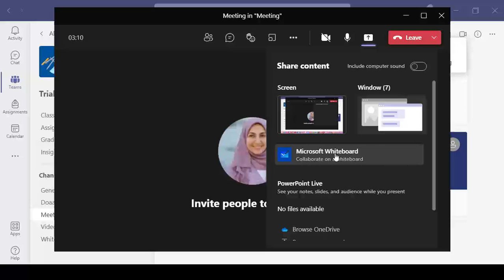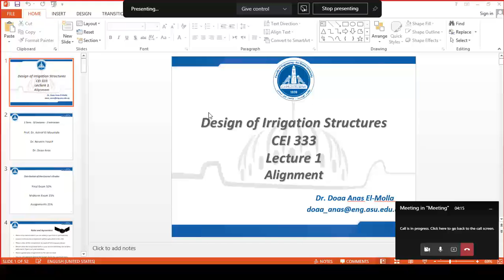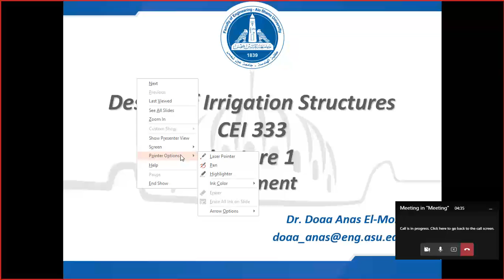Sharing a Presentation and other Resources in a Microsoft Teams Online Meeting